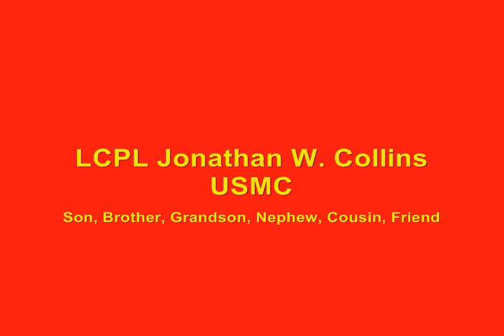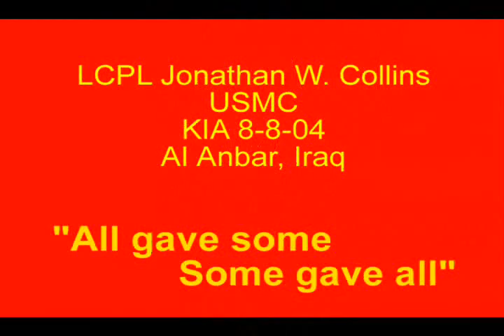Jon's Life ~ LCPL Jonathan W. Collins Foundation ~ KIA 8/8/2004 ~ Operation Iraqi Freedom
The LCPL Jonathan Collins Memorial Fund and Foundation was started to keep Jon's memory and the memory of his sacrifice alive. Its mission is to support causes and organizations which reflect Jonathan's character, commitment, and compassion. We strive to do this through increasing awareness, inspiring patriotism, and raising funds in the hope of helping to sustain these causes and organizations in their existence and financial needs.